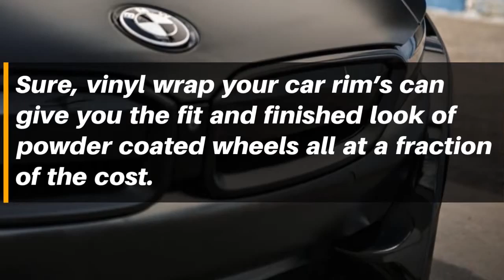Ceramic Pro T.O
At Ceramic Pro T.O  we are an industry leader in auto vinyl wrap technology and innovation.. our talented team can customize any vehicle with a full vinyl wrap, complete color change with multiple material finish options. A vehicle vinyl wrap allows you to change the color of your car and directly protect your manufacturer paintwork, whether it is partial or a complete color change. If you want to customize your vehicle, care for it properly or protect it from damage, we have the services to help you, we are professionals when it comes to auto vinyl wrap customization we will listen to your idea to create a stunning wrap. We use only the highest level of vinyl films to ensure a proper outcome! Auto vinyl wrap might be exactly what you need to totally transform and protect your vehicle.

vinyl car wrap cost in Calabasas
vinyl wrap car cost in Calabasas
auto vinyl wrap in Calabasas
car wrap in Calabasas
vinyl wrap near me in Calabasas
vinyl wrap car near me in Calabasas
ceramic pro in Calabasas
ceramic pro coating in Calabasas
ceramic pro 9h in Calabasas
ceramic coating in Calabasas
ceramic coating a car in Calabasas
ceramic coating car in Calabasas
ceramic coating for cars in Calabasas
ceramic coating on cars in Calabasas
ceramic coating near me in Calabasas
ceramic coating cost in Calabasas
ceramic coating paint in Calabasas
ceramic coating spray in Calabasas
ceramic coating for cars near me in Calabasas
ceramic coating auto in Calabasas
ceramic coating wheels in Calabasas
ceramic coating for wheels in Calabasas
ceramic coating price in Calabasas
ceramic coating 9h in Calabasas
9h ceramic coating in Calabasas
ceramic coating for cars cost in Calabasas
ceramic coating for vehicles in Calabasas
ceramic coating vehicle in Calabasas
car audio in Calabasas
car audio near me in Calabasas
car audio installation in Calabasas
car audio installation near me in Calabasas
car audio repair in Calabasas
car stereo installation near me in Calabasas
car stereo near me in Calabasas
car radio installation near me in Calabasas
places that install car stereos near me in Calabasas
best place to get car stereo installed in Calabasas
car audio specialists near me in Calabasas
custom auto body shops near me in Calabasas
car customization shops in Calabasas
custom car shop in Calabasas
car customization shop near me in Calabasas
auto custom shop in Calabasas
custom auto shop in Calabasas
custom auto shop near me in Calabasas
custom car builder in Calabasas
custom body shop near me in Calabasas
custom auto paint shops near me in Calabasas
car wrap cost near me in Calabasas
auto paint protection film in Calabasas
auto paint protection in Calabasas
auto paint protection near me in Calabasas
auto paint protection coating in Calabasas
auto paint protection spray in Calabasas
paint protection film in Calabasas
paint protection film near me in Calabasas
best ceramic coat car paint protection in Calabasas
paint protection film cost in Calabasas